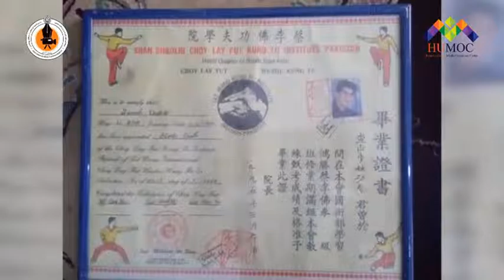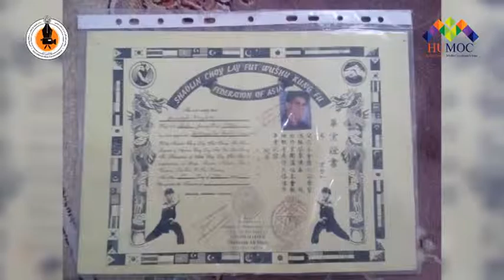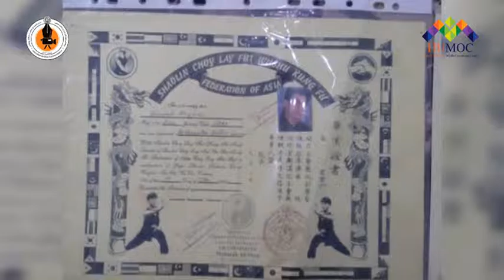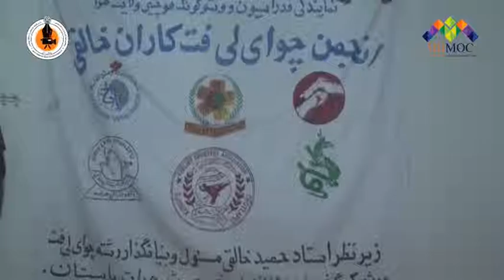کار عملی دانشجویان کلاس های زمستانی (مرکز عملیات رسانه یی دانشکاه هرات )